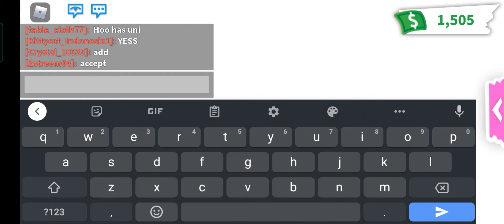New!! Butterfly!buying a butterfly in adopt me